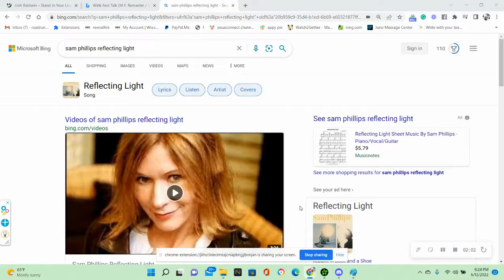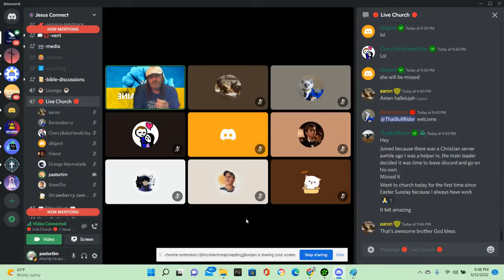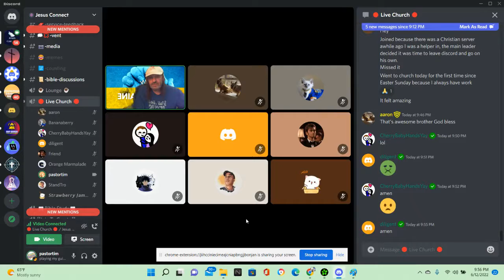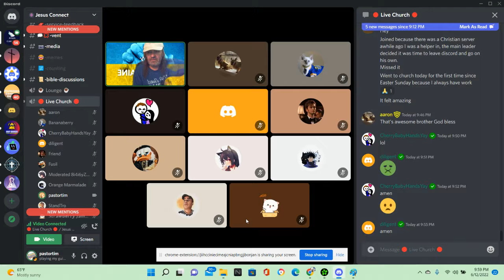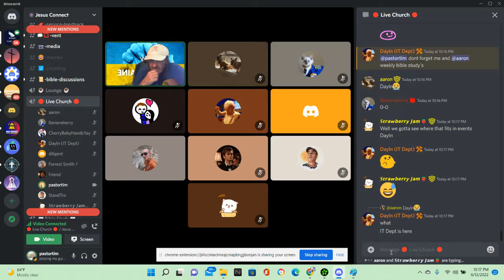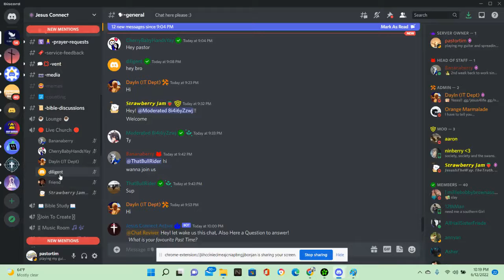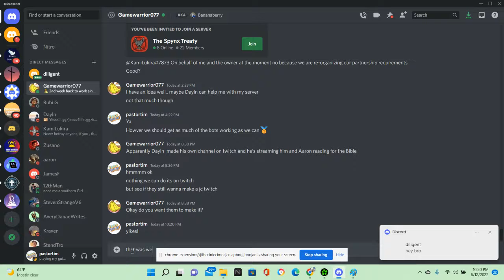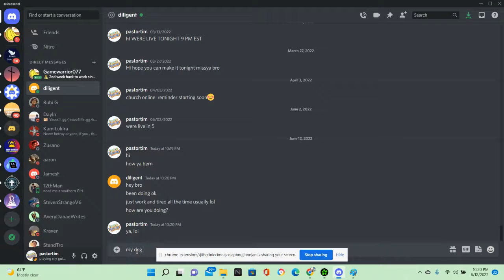Sunday night Church "take up thy bed and walk"